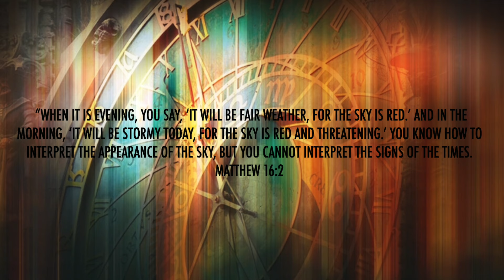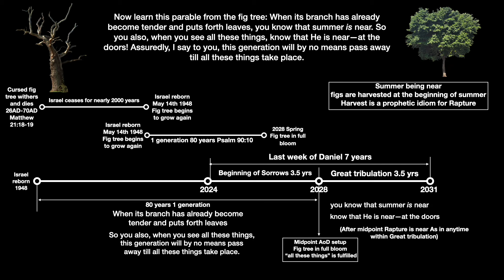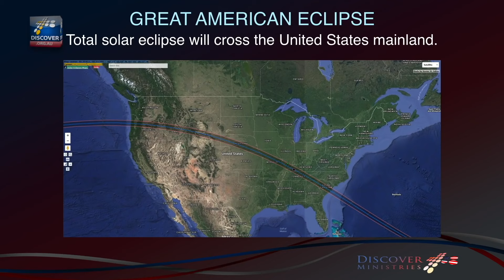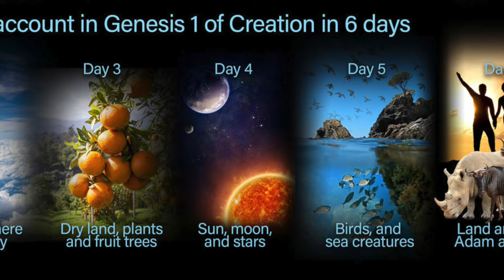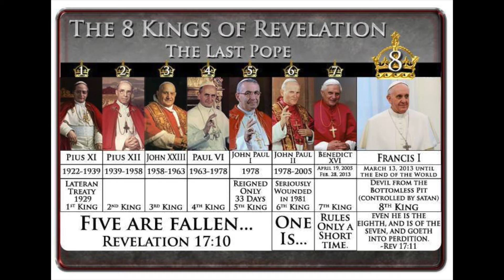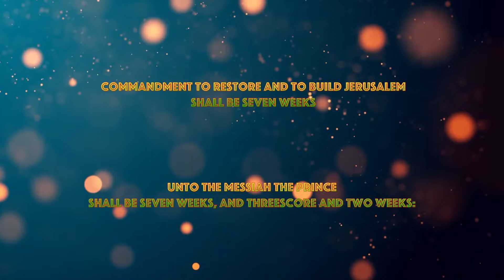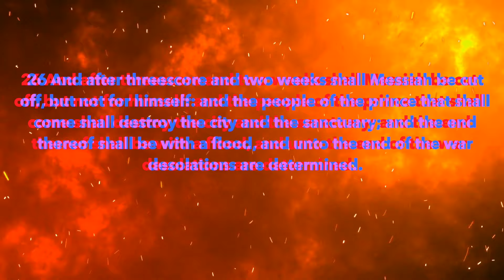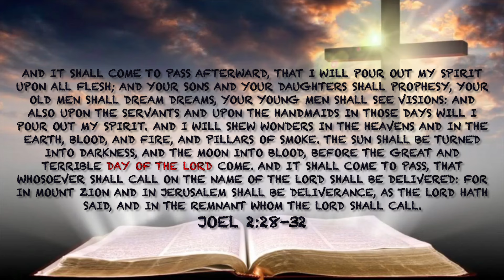7 Year TRIBULATION 2024 Last Week of Daniel Revealed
In this Documentary i've compiled many events, prophecies,  and timelines. When connecting all this information it keeps pointing to the same date. Ive put in thousands of hours of research, prayer, and bible study to learning all there is to know in this video; and hundreds of hours into making this documentary. I will be covering signs in the sun, moon and stars that point towards the second coming of Jesus Christ! i will also be diving deep into daniels prophecy of 70 weeks and be covering it like you never seen before. I will also be providing insight on the prophecy of the Fig tree that Ive never heard or seen anywhere else, so this bible study on the fig tree prophecy will be exclusively here. I believe when properly understanding the fig tree prophecy and Daniels 70 weeks, we can really dial in on when the 7 year tribulation will begin. this is because both these prophecies are biblical countdown clocks.

When bible says no man knows the day or the hour, this is specifically talking about when Jesus Harvests his bride from the earth (AKA the rapture), but people seem to equate it to everything revolving around endtime prophecy. We cant know the day or hour Jesus will return, but we can know that it cant happen until sometime after the midpoint of the 7 year tribulation. We also can calculate when this 7 year tribulation will be as you will see in this documentary. which means we can narrow down the window of Jesus' second coming to 3.5 years and when that 3.5 years will be, but no smaller then that, we cant know the DAY or the HOUR. Jesus can return anytime after the midpoint (3.5 years in) until the end of the 7 year tribulation.

If you would like to donate just click on the link below, it would be much appreciated. All proceeds will go towards ministry outreach to share the Gospel.